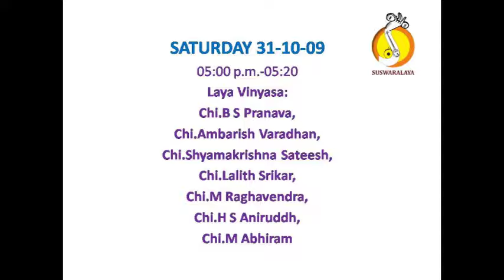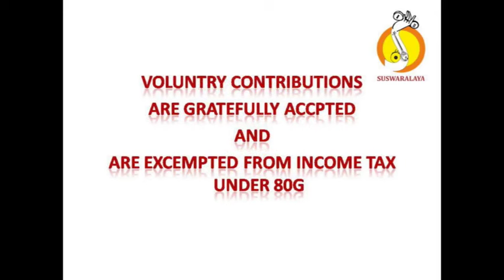31 10 2009 LAYAVINYASA